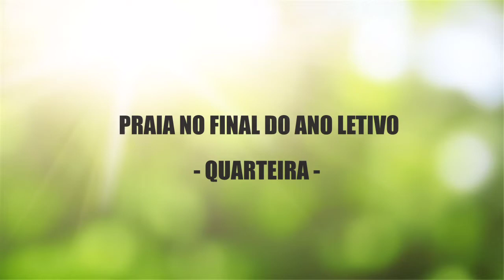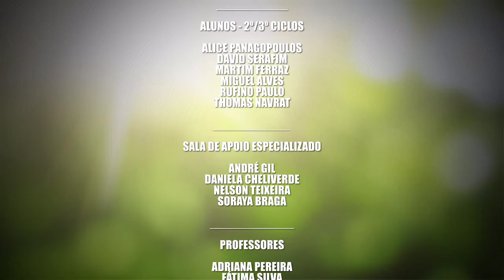CEI PIT 2015